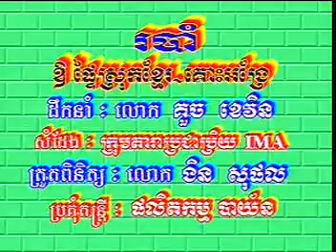AVSEQ01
CAMBODIAN CLASSICAL TRADITIONAL FOLK DANCE

CAMBODIA IS BEAUTIFUL. my little secret place.